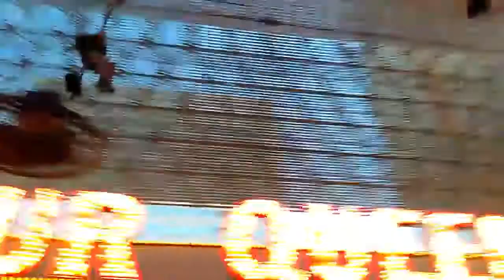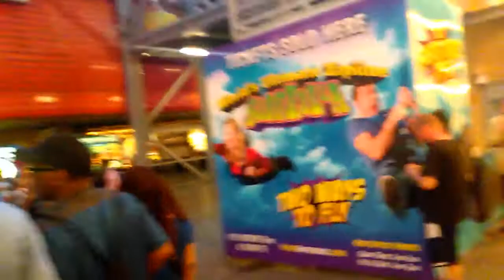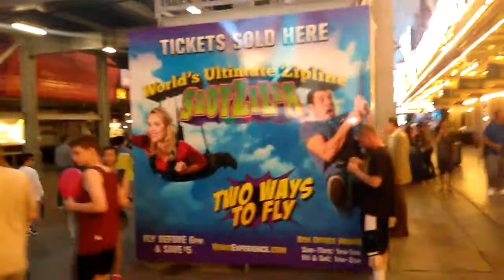SLOTZILLA LAS VEGAS 2017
SLOTZILLA